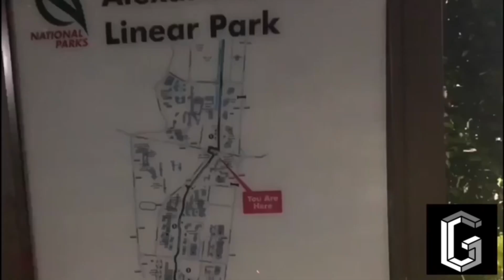How do I fall-in my former army buddies for a joy ride from the west to MBS?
Fall In…
Army Buddies taking a stroll down memory lane.
Gathering and ride from west of Singapore to South of Singapore.
Kimaova- Bianchi
Mike- Torpado
Mel- Forever BlackGold